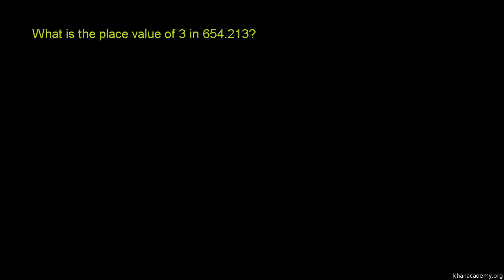Miejsce dziesiętne po przecinku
Decimal Place Value Sprawdź, czy biegle określasz znaczenie miejsc dziesiętnych  Polska ścieżka dźwiękowa wykonana na zlecenie Centrum Fizyki Teoretycznej PAN ze środków grantu Tides Foundation. Czyta Dariusz Wieteska.